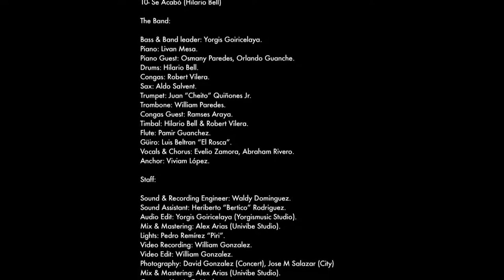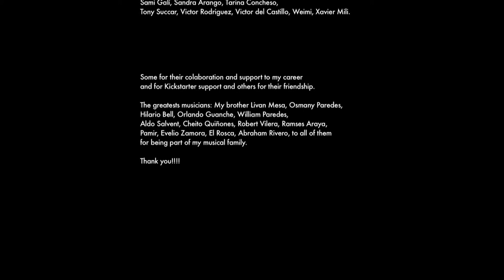Yorgis Goiricelaya & Elegance Project "Echale Salsita" (Elegance By Night DVD)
Release of Elegance CD and Live Concert